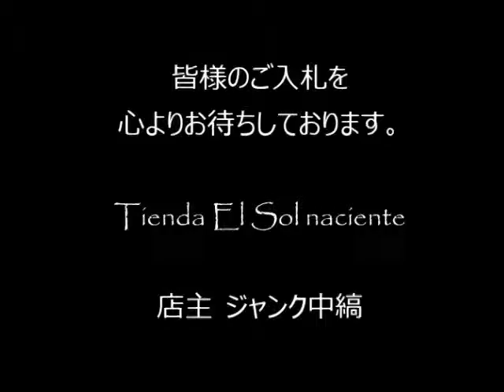ジャンク中縞の商品説明150523 13 (CA300BL260)